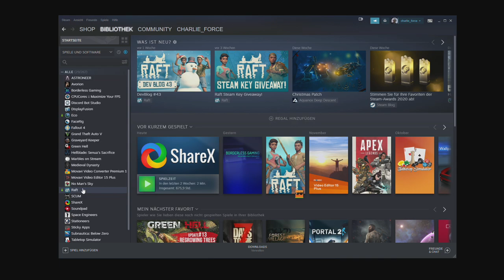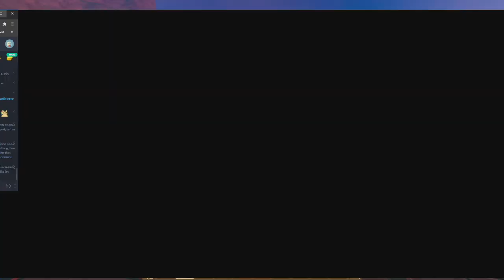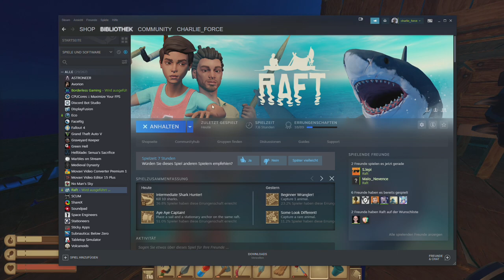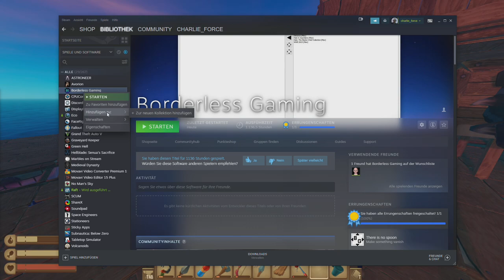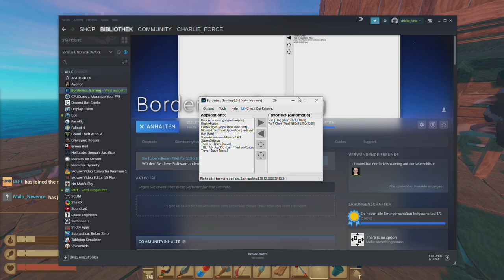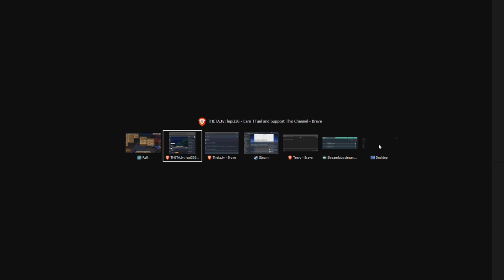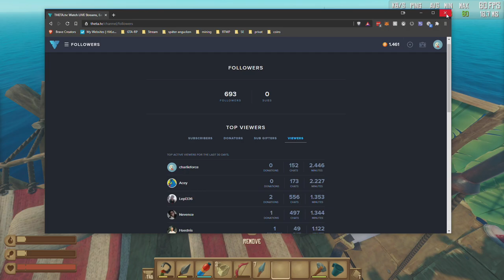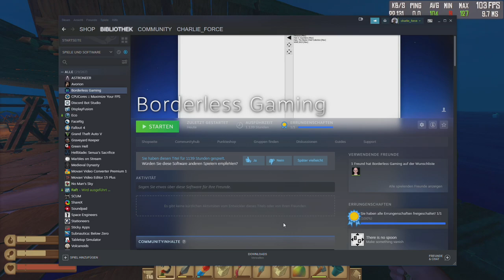2020 12 28 Raft Day 2